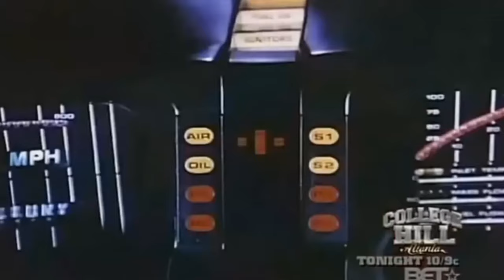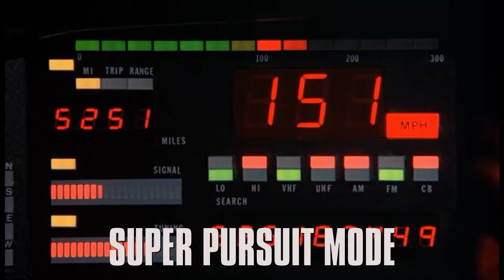Knight Rider Amazing Facts and Goofs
Knight Rider where are they now, goofs, and fun trivia facts from the classic 80's television show starring David Hasselhoff as Michael Knight, William Daniels as the voice of KITT, Edward Mulhare as Devon Miles, Patricia McPherson as Bonnie, Rebecca Holden as April, and Peter Parros as RC. Knight Rider is classic TV at it's best, but even great shows have a few fun goofs show up that we look at.

 I also found some interesting facts about where the actors of Knight Rider ended up after the series ended like the last team-up of Edward Mulhare and David Hasselhoff. Find out which 70s and 80s TV star and competitor to Knight Rider ended up on a long running series with one of the stars of Knight Rider.

I also take a look at other fun trivia and K.I.T.T.'s capabilities in the series beyond turbo boost.

0:00 Intro
0:19 Goofs
2:31  Different Strokes guest appearance
2:52 KITT's capabilities
4:07 David Hasselhoff trivia facts
4:40 William Daniels
5:08 Edward Mulhare
5:55 Peter Paross
6:49 Patricia McPherson
7:29 Rebecca Holden